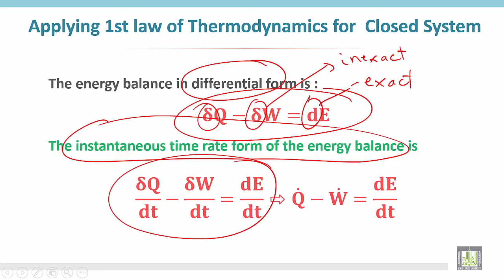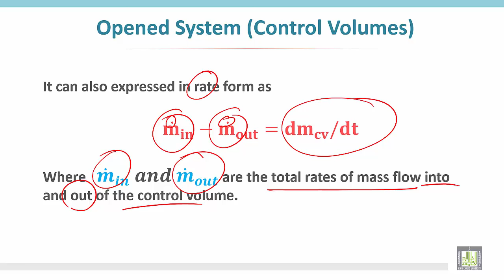Thermodynamics 1 | C4 - L1 | Application of first law of thermodynamics for a closed system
الوحدة الرابعة : Application of first law of thermodynamics for a closed system
First law of thermodynamics for a closed system
Control volume
Conservation of mass principle